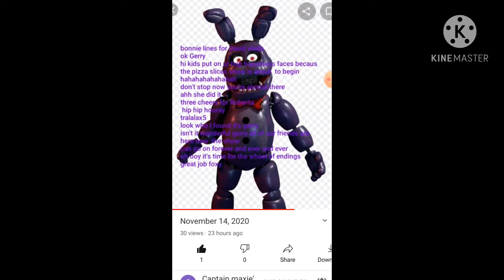Bonnie lines for my pal Captain Maxie’s Carnival